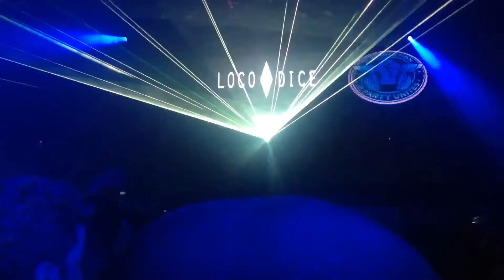Loco Dice @ Space, Carl Cox Closing Party (1)